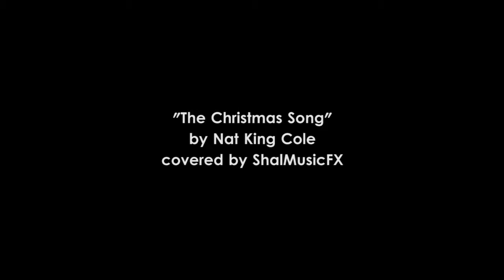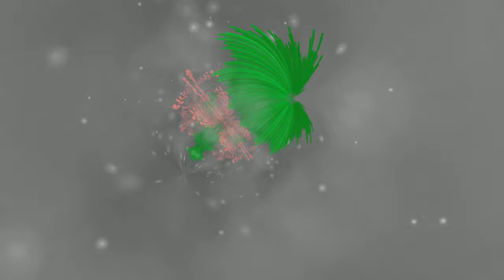Nat King Cole - The Christmas Song (Shallie Dragon Cover)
Merry Christmas (or whatever you celebrate this time of year)! As is my tradition, here is my yearly Christmas song. I wanted to keep this one fairly simple, as I haven't had a whole lot of time open lately. I'm really happy with how it turned out. It's honestly one of my best Christmas songs to date. Let me know what you think!

Friendly reminder that I will be back to more regular updates with the new year. I've got a lot of tutorials to make and a lot of songs to share. And I still have to release that 1K subscriber special (I know, it's 7 months late, and I'm almost at 2K, but I will make it happen). So expect awesome things from this channel in the coming year. Let's make 2017 awesome!

Check out my VoxFX tutorial videos, where I teach people how to make great vocal recordings, use vocal special effects, and create voice-like sounds. I also make music and post other random videos relating to music-making, sound design, or whatever else I feel like at the time.

I try to release new videos each week, usually on Thursdays.

For status updates on my channel, please check my Twitter.

For the record, my full name is Shaloxeroligon. You may also know me as Waveform from the Lunar Echoes podcast.